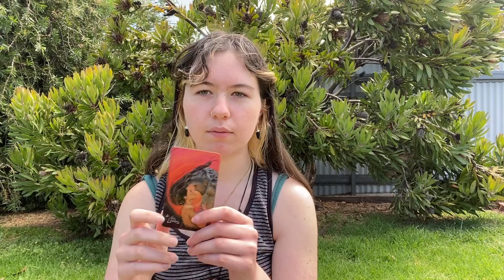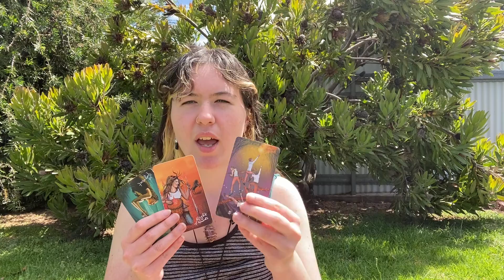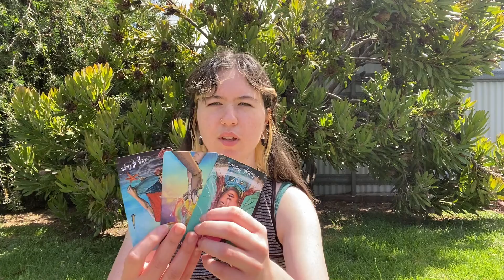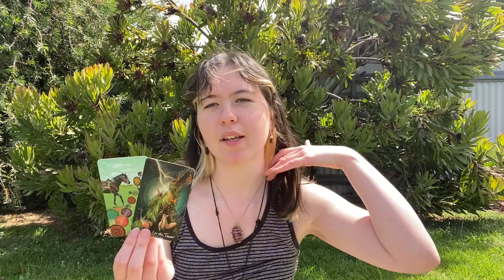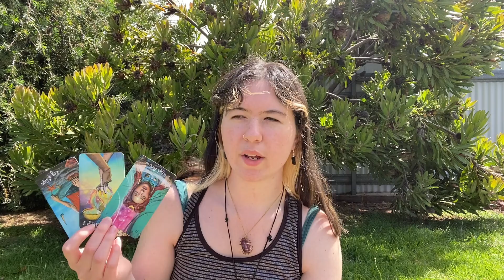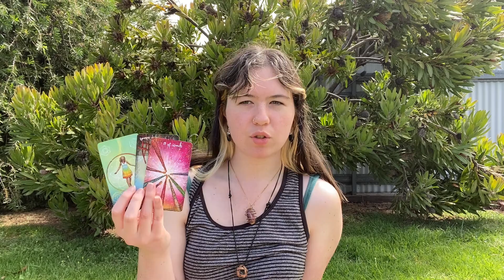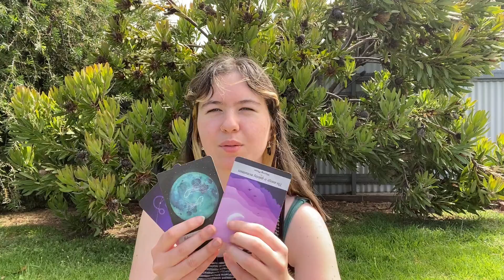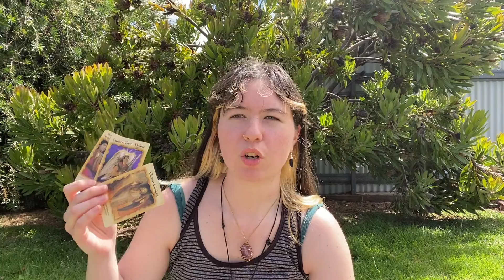🌕GEMINI FULL MOON/ GEMINI COLD MOON 🌕 - ♊️TAROT READING♊️- Sometimes truth lays in the fight.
✨GEMINI FULL MOON/ GEMINI COLD MOON is approaching. I sat outside in the the summer heat to pull TAROT CARDS for the COLLECTIVE. ✨

💙HAPPY GEMINI FULL MOON 💙

❄️ALL SOCIALS ❄️